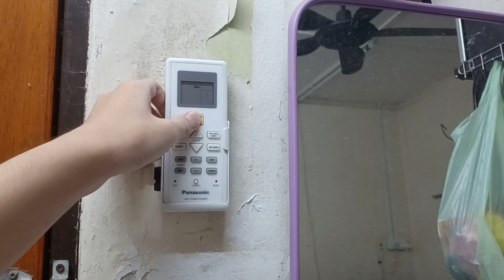Close door turn fan aircond